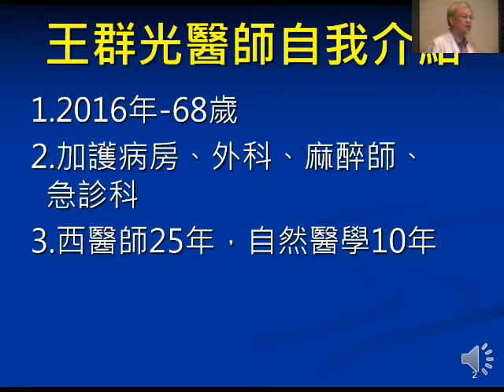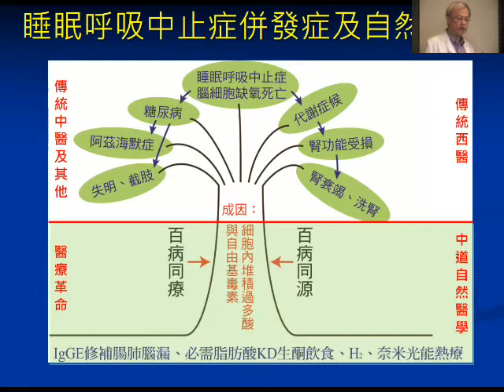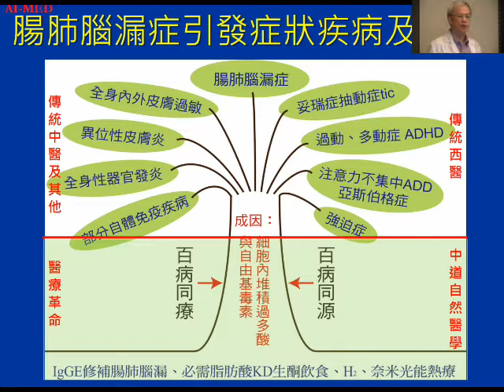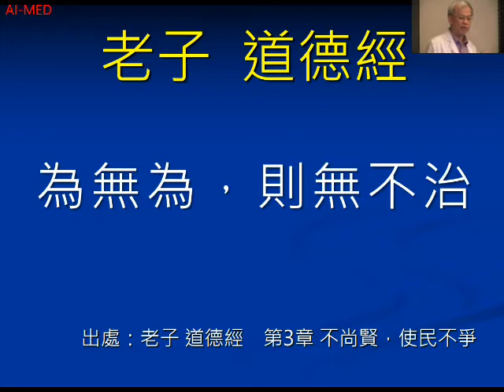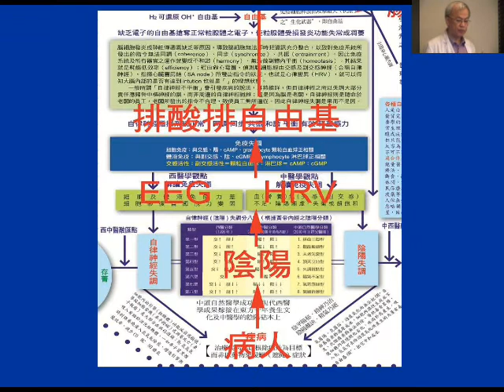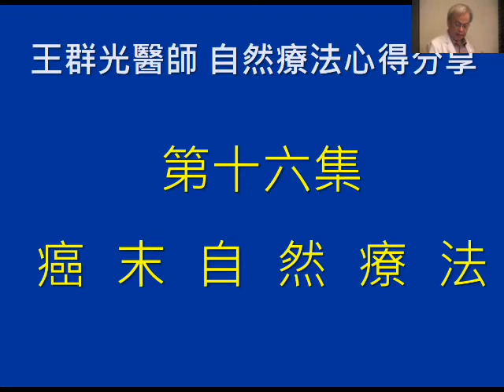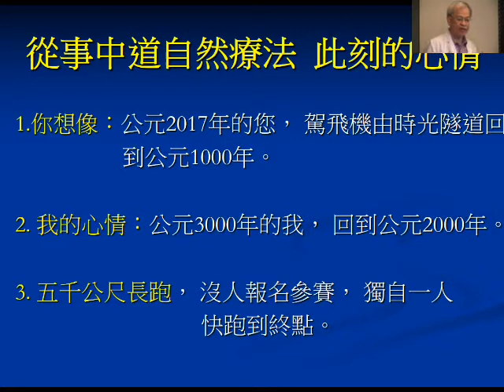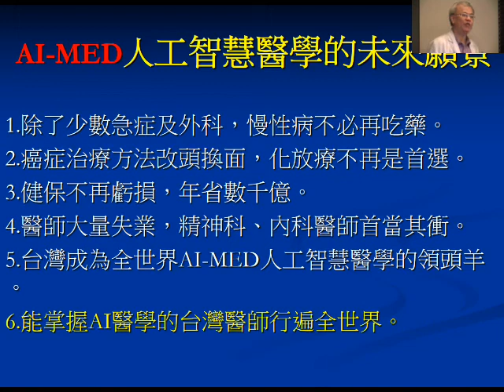第一集：中道自然醫學概論